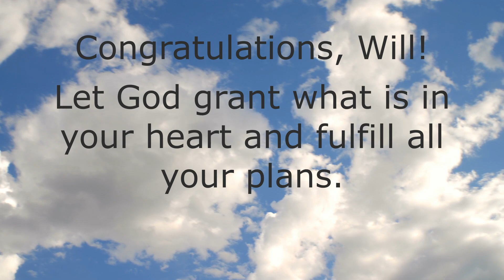Will FAITH Graduation 2023